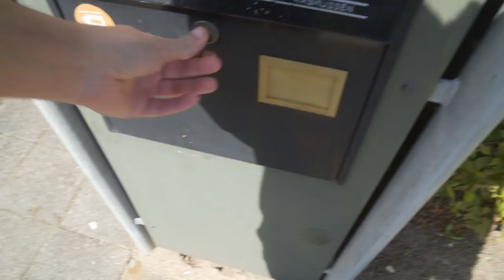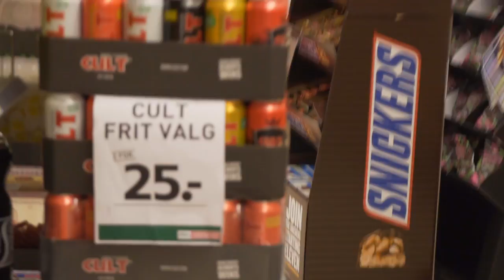SÅ STOP DOG!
// Casper Harding